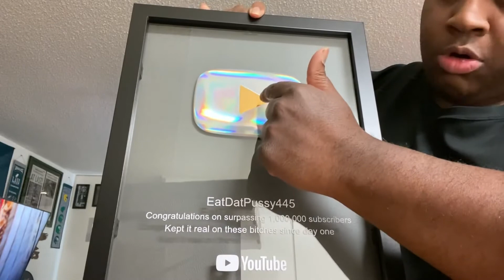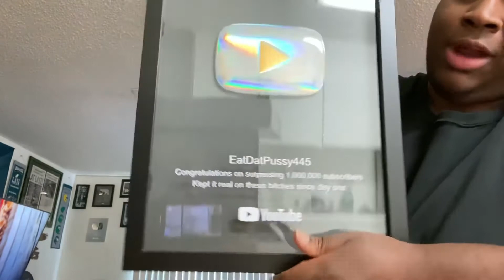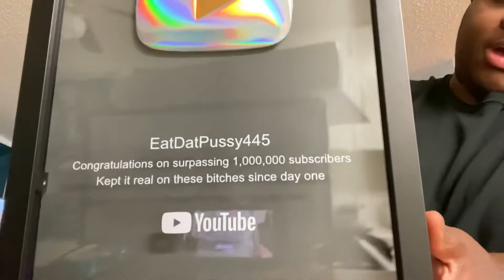1 million subscribers Customized YouTube play button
EDP 445 is obviously a horrible human for what he's done, but this channel is just for those who grew up watching his videos to have another laugh and remember what watching his videos was like before we learned of the disgusting things he did.